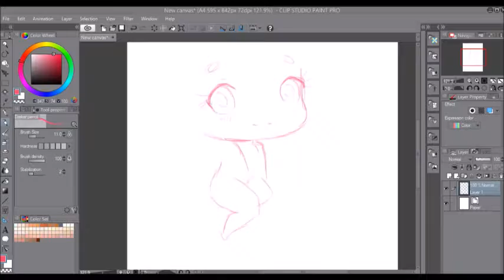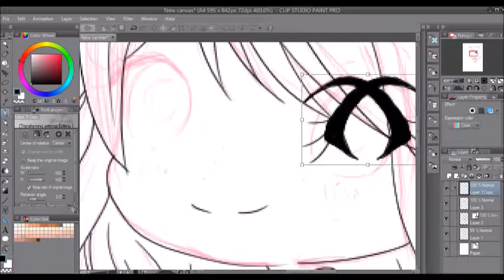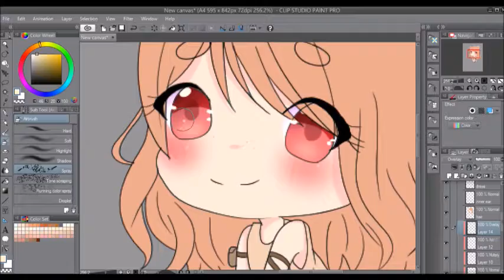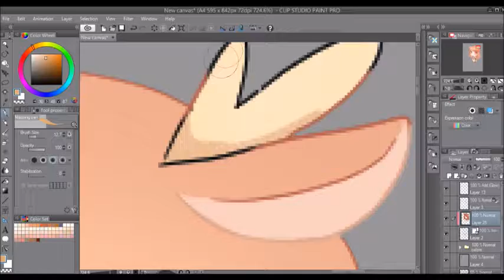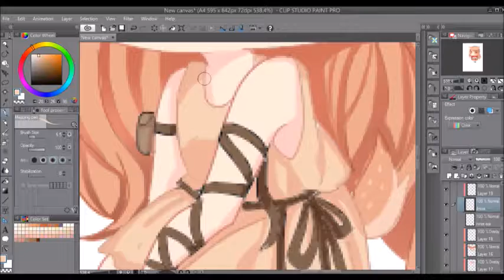Adventurous Fawn [Clip Studio Paint Speedpaint] - ToastyToast1143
My first full speedpaint! :D I hope you all like it! It was super fun to make.

Time taken: 1hr 30min
Song: Deep Sea Girl music box cover by TheChords7